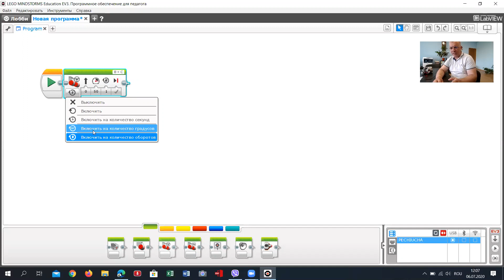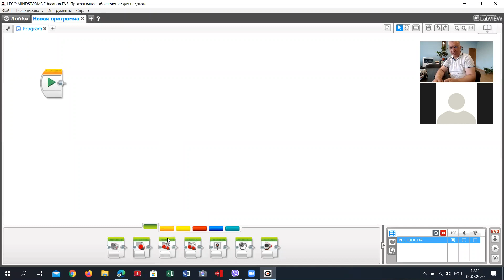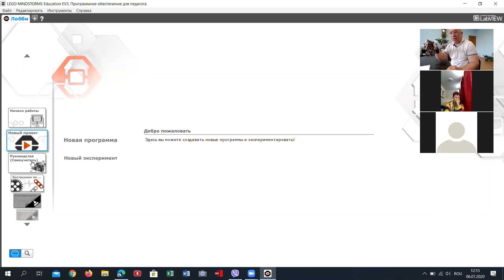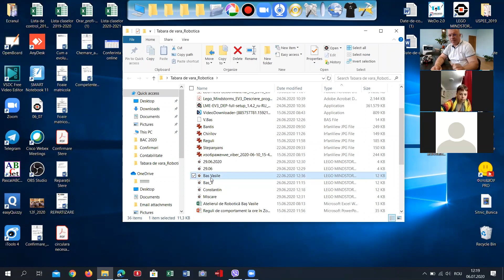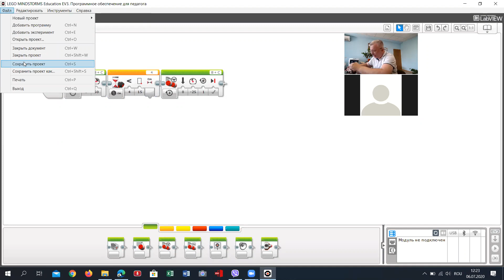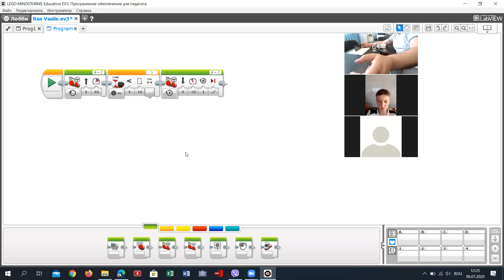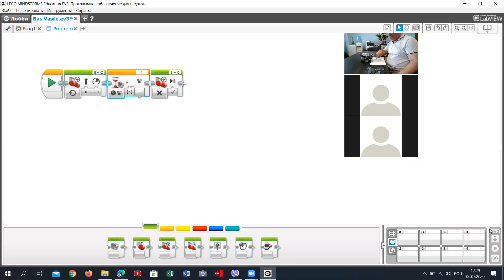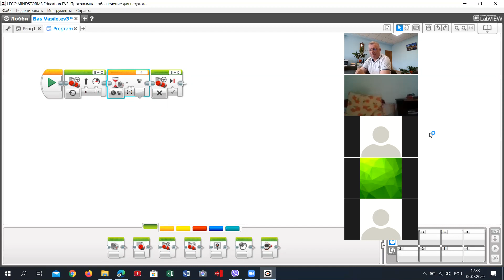06 07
Lectia robotica